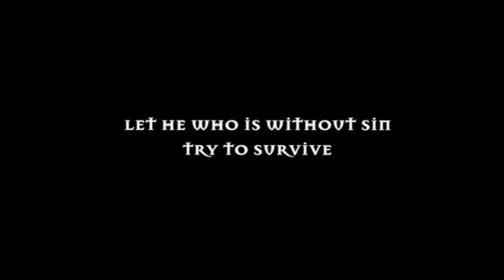Se7en | Theatrical Trailer | 1995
| Original theatrical trailer for the movie Se7en from 1995 |

Starring Morgan Freeman, Brad Pitt and Kevin Spacey .

Two detectives, a rookie and a veteran, hunt a serial killer who uses the seven deadly sins as his modus operandi.